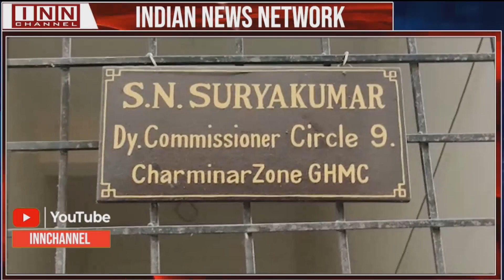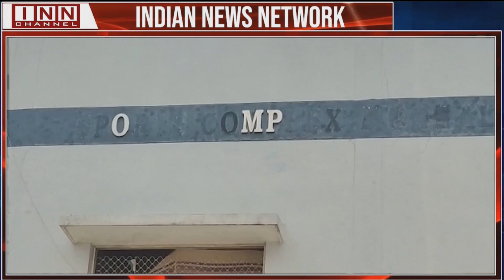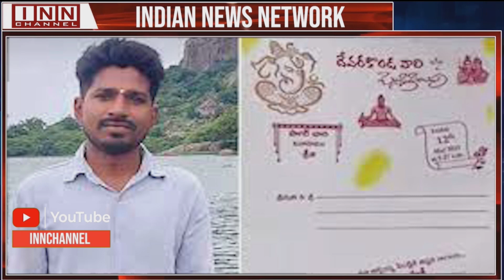Hyderabad News Bulletin | 11:30 PM | 11th May 2023